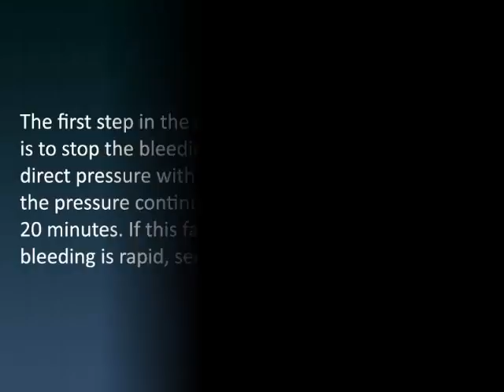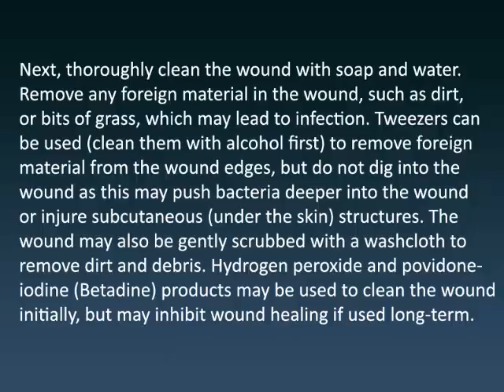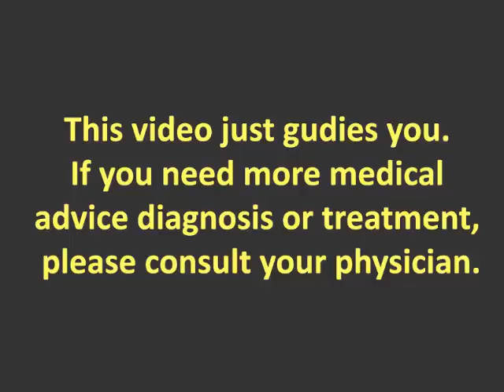How To Treat Puncture Wounds